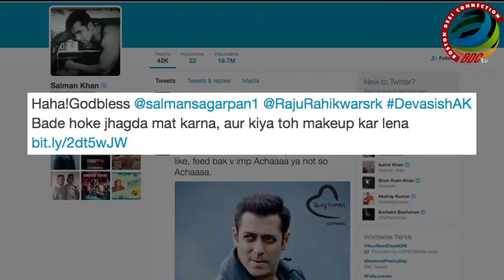Salman Takes A Dig At Aamir, Shah Rukh's Friendship With Him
Actor Salman Khan is quite impressed with the upcoming movie 'Aamir Salman Shahrukh'. While praising the film and wishing luck, the superstar also took a dig at his friendship with Aamir Khan and Shah Rukh Khan. Watch video.